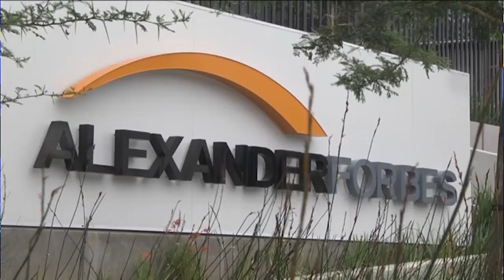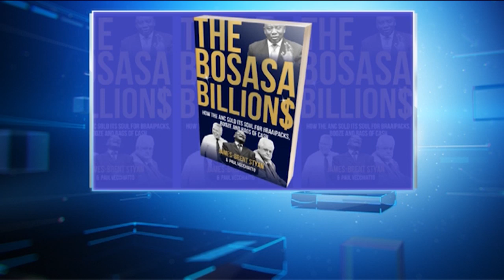Here's why forcing pension funds to invest in particular assets is a bad idea - Alexander Forbes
It didn’t work during apartheid and it won’t work now- that is the message from the pension and savings industry, pushing back against prescribed assets policy. Why is regulation 28 better than prescribed assets? Janina Slawski, Alexander Forbes Investments discusses the intersections between politicians and our savings.